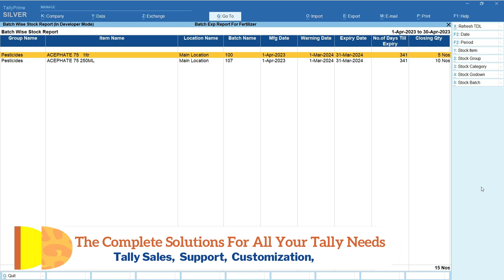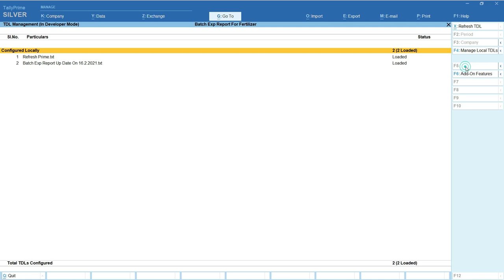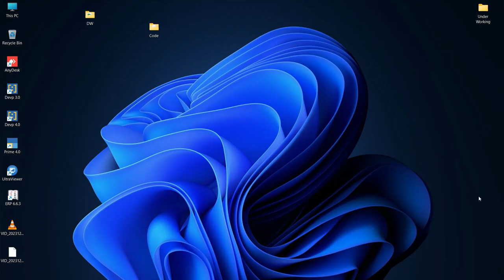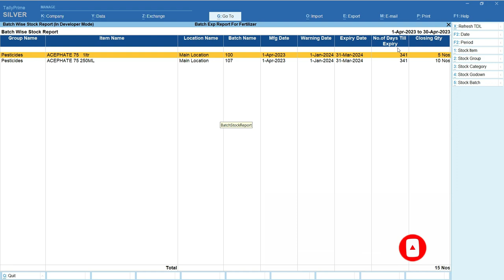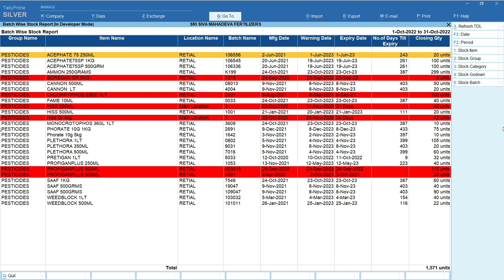T-089 -Item Wise Batch Exp Report. [Telugu]